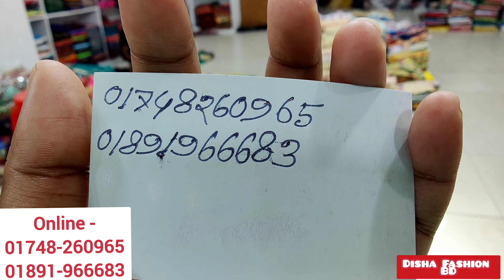রাজকীয় ফেরদৌস ডিজিটাল প্রিন্টেট 3পিছ/Unique Design Digital Printed Dress